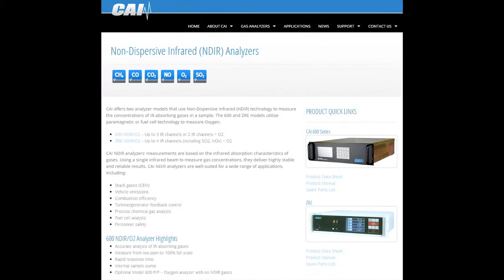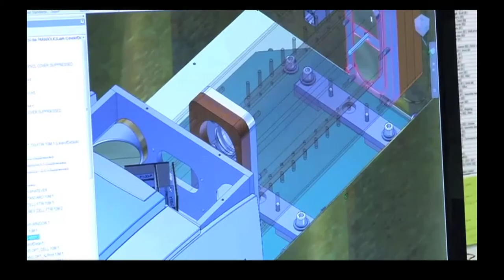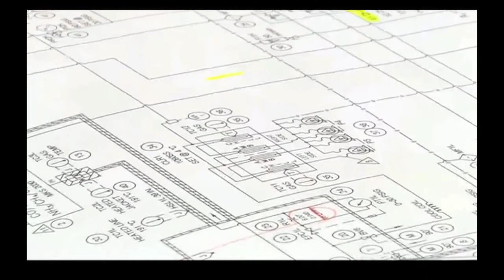CAI upload #1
1st cut